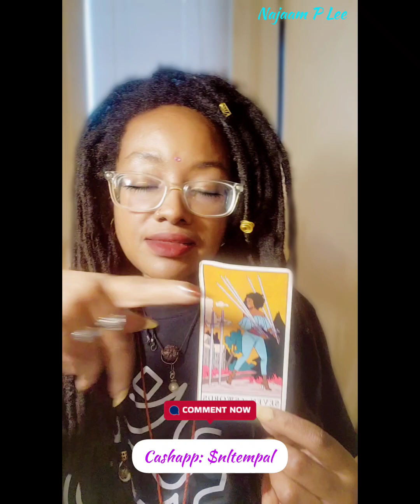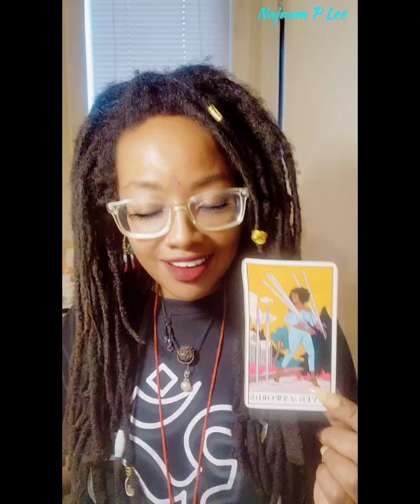How To Be A Thief In The Night? 02.29.24. the Intuitive Minute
🌌 Unlock the Celestial Insights Monthly Subscriptions! Dive into a world of wisdom and enlightenment

🌟 Learn the art of transforming your shadow into a Golden Goddess!

👑 Be a part of the Becoming GG journey! Sign up for our Email List and catch the pre-launch excitement

🌟 Become a KALI Warrior and reclaim your power!

🔥 Seeking personal advice or coaching? Open the doors to success with a Free Consultation! (Note: For new clients only)

🌈 Embrace positivity with positiveselftalk, howtoupliftyourself, and join the vlog life with najaamlee. Explore the KALI Warrior Video Series, delve into relationships, marriage, and inner self-care.

✨ Elevate your mindfulness, meditation, and grounding practices with NajMahal – your guide to a blessed and successful life!